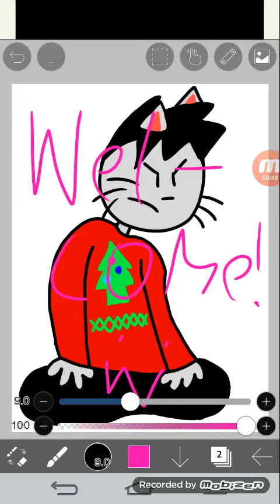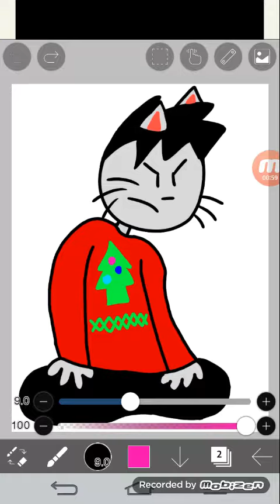Fanart for breezy. (Also a new OC.)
I CAN DRAW PEOPLE NOW
YAY
AND NOW I CAN DRAW BETTER THAN YOU
MUAHAHAHAHAHAHAHAHAHAHAHAHAHAHAHAHAHAHAHAHAHAHAHAHAHAHAHAHAHAHAHAHAHAHAHAHAHAHAHAHAHAHAHAHAHAHAHAHAHAHAHAHAHAHAHAHAHAHAHAHAHAHAHAHAHAHAHAHAhahah...

(Deep inhale.)

_*B O I*_